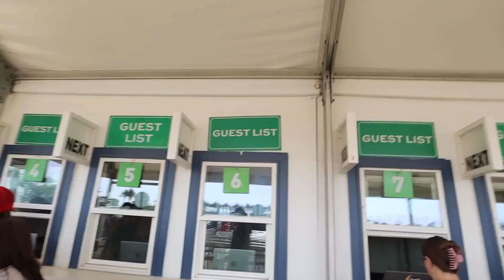STAGECOACH 2022 VLOG: Country Music, House Tour, Chaos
stagecoach baby!!! yeeeehaw! had the most fun time for my third weekend in the desert with my besties!!! I LOVE country music + cowboys so you know I was thriving. comment "carrie's legs" if u see this! xx